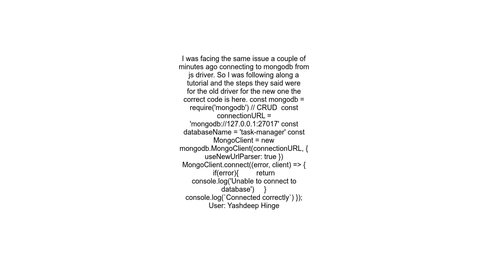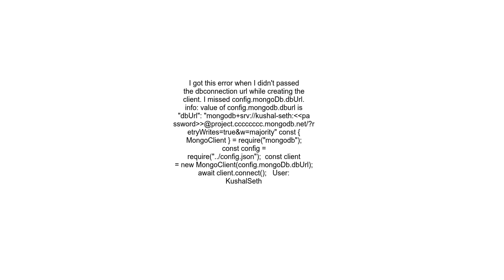TypeError Cannot read properties of undefined reading &#39;startsWith&#39; Mern Stack